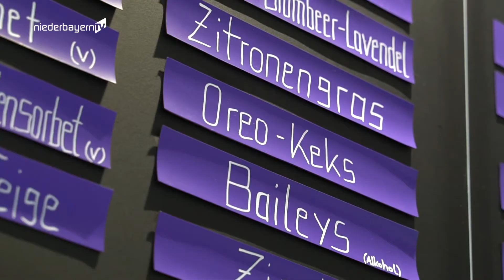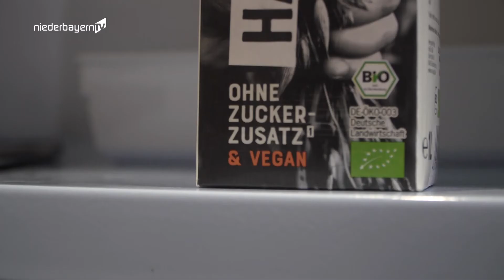In Persona: zu Besuch in Bayerns beliebtester Eisdiele Fräulein Brombeer in Vilsbiburg